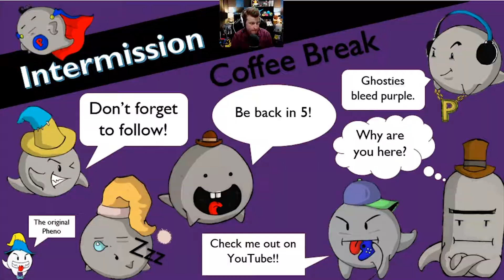Tom Clancy's The Division | Stream 4 - With Disaster Dave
A third person looter shooter set in a post apocalyptic american city. join the fight to take back the city while leveling up, gathering new loot, and playing with friends.